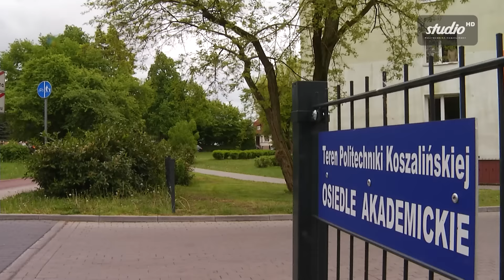Juwenalia 2016: klucze do bram i korowód studencki (Politechnika Koszalińska)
Parlament Studentów Politechniki Koszalińskiej był organizatorem XXXVIII Tygodnia Kultury Studenckiej Politechniki Koszalińskiej (TKS).
TKS rozpoczął się 16 maja 2016 roku koncertem w Bałtyckim Teatrze Dramatycznym. 17 maja 2016 roku odbyło się tradycyjne przekazania żakom przez prezydenta Koszalina symbolicznego klucza do bram miasta.
Studenci korowodem przeszli z Placu Ratuszowego na Osiedle Akademickie, choć w tym roku większość imprez odbyła się na specjalnie wydzielonym obszarze – sąsiadującego z akademikami – placu podożynkowego przy ulicy Orląt Lwowskich.
Program TKS był niezwykle bogaty i różnorodny. Znalazły się w nim między innymi: XIII Konferencja Studentów i Młodych Pracowników Nauki, koncerty, w tym ten największy, gwiazdy juwenaliów – Lady Pank, zmagania sportowe, miłośników szybkiego jedzenia (tzw. żerców) oraz tradycyjny spływ Dzierżęcinką na łodziach własnej konstrukcji.

Zdjęcie w miniaturce: Monika Polakowska/Politechnika Koszalińska